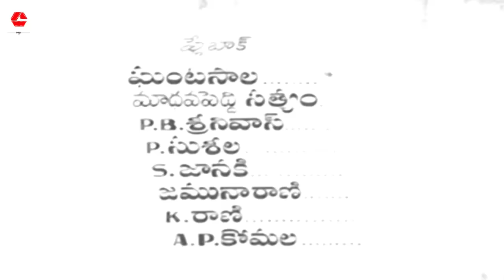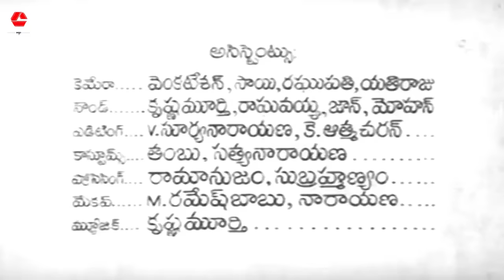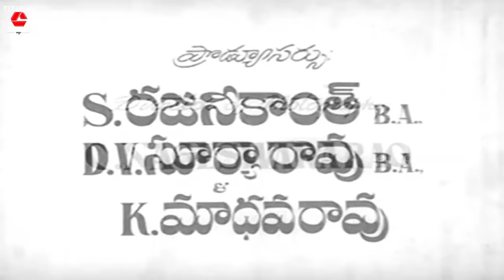INDRAJEET | TELUGU FULL MOVIE | N. T. RAMA RAO | ANJALI DEVI | S. V. RANGA RAO | TELUGU CINEMA ZONE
Watch And Enjoy Telugu Full Movie Indrajeet On Telugu Cinema Zone

Starring : N. T. Rama Rao , Anjali Devi , S .V. Ranga Rao...Others.

Directed by : S. Rajinikanth
Produced by : S. Rajinikanth D. V. Subba Rao Kancharla Madhava Rao